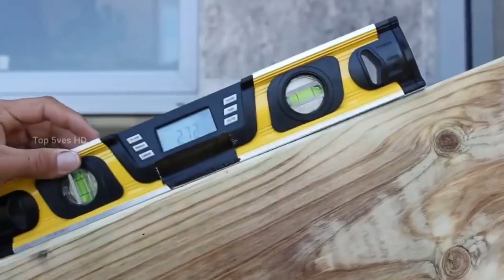Amazing Ingenious TOOLS you can Buy Now 2020 | PART: 27